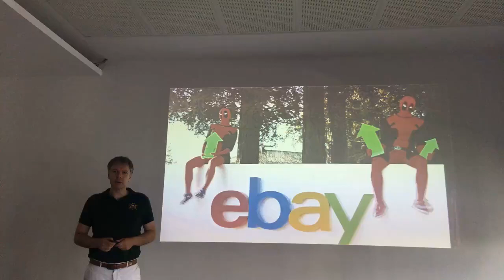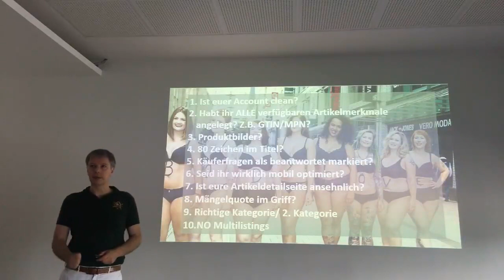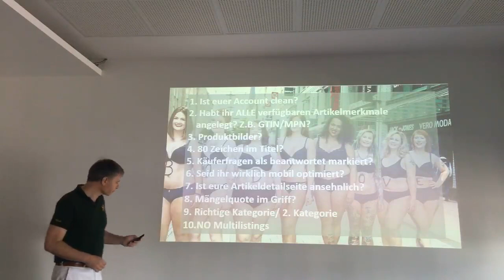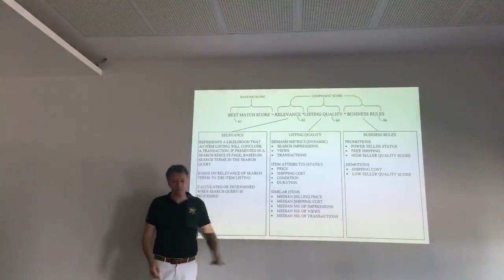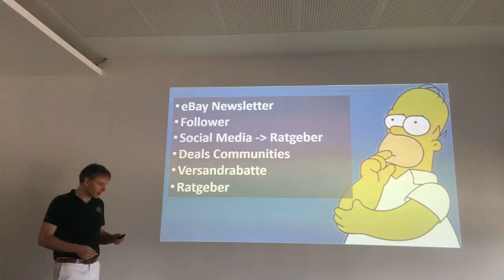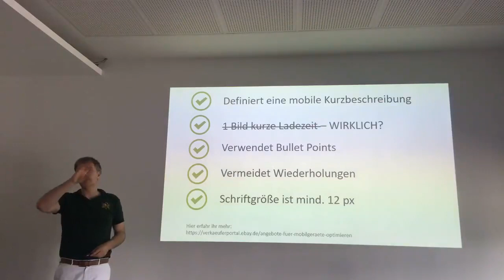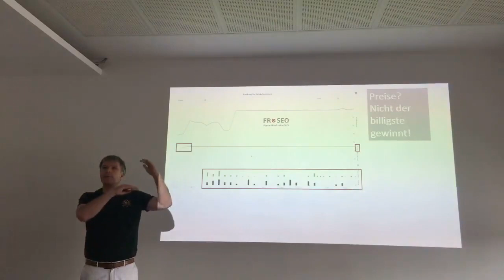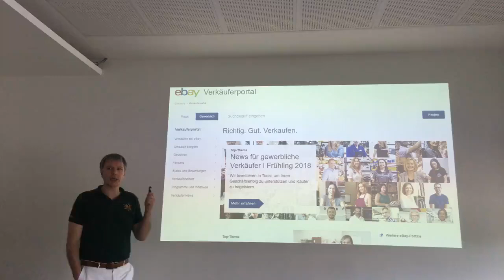❌eBay SEO Grundlagen❎die ihr unbedingt beachten solltet [ebay Workshop Köln 20. Juni 2018]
⚡Das Video enthält alle wichtigen⚠️eBay SEO Grundlagen die ihr zur Optimierung eurer eBay Angebote beachten solltet.🚀

▶️ Einführung in den Workshop. Ablauf.

▶️ 10 Punkte eBay Checkliste

▶️ Grundlagen eBay SEO: Was macht die Cassini

▶️Wie sucht die eBay Suchmaschine Cassini?

▶️ Wo sucht die Cassini

▶️ eBay SEO: Patent der Suchmaschine Cassini

▶️ Wichtige KPI für eBay SEO

▶️ Volatilität der Cassini

▶️ Onpage vs. Offpage eBay SEO

▶️ eBay SEO: Vergesst DAS nicht

▶️ UX ist wichtiger als eBay Optimierung

▶️Beispielte guter Artikeldetailseiten

▶️ All about mobile

▶️ eBay SEO Mythen & die Wahrheit

▶️ eBay SEO Checkliste für eure Mitarbeiter

▶️ Noch zwei letzte Tipps

❎ Ende ❎